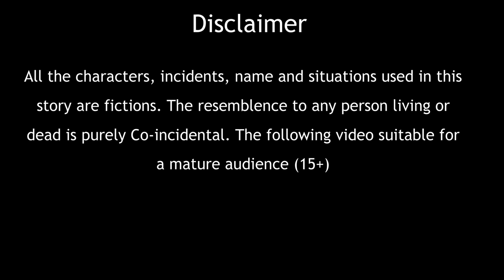गरीब माँ की 5 रुपए वाली थाली | Garib Maa Ki 5 Rupee wali Thali | Hindi kahaniya | moral stories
गरीब माँ की 5 रुपए वाली थाली | Garib Maa Ki 5 Rupee wali Thali | Hindi kahaniya | moral stories | nirmal kahaniya